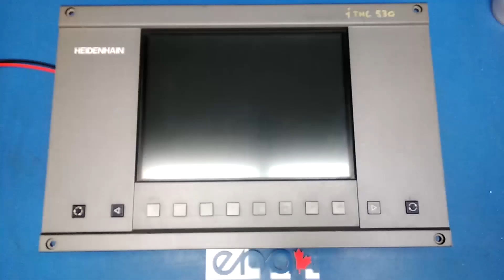417612 - Heidenhain LCD Monitor - BF120